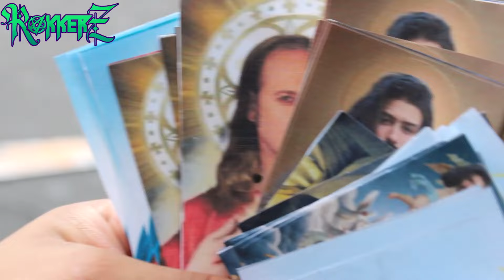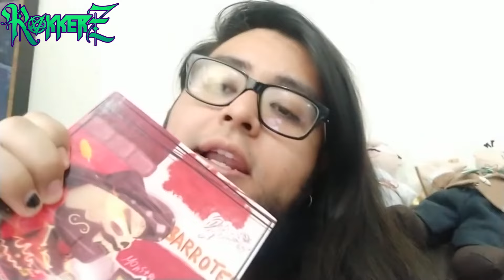¿Cómo es convivir con KABRÖNES? ¿Con quién me llevo mejor? ¿Porqué tocan canciones de MÄGO DE OZ?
Anécdotas con Frank, Jose Andrëa, Santiago Vokram, Salva, Carlitos, etc. En esta gira "No Perdamos Más el Tiempo Tour 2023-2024"
aquí te cuento con quién me llevo mejor, a quién no le hablo, a quién conocí primero y más.

🎸 ÍNDICE 🎸
0:00 Presentación
0:55 Primeras interacciones en entrevistas
12:13 Primer interacción en persona con Frank
15:31 Conocerlos en el Circo Volador, subir al escenario y estar en backstage
29:04 Gran Recinto, mis amigas conociendo a Kabrönes y cuando casi me desmayo xd
33:09 El Juglar Fest en Puebla y Susan enferma
36:50 Pepsi Center, tacos con Santi y videos del concierto
43:42 ¿Qué opino de que tocan canciones de Mägo de Oz?
49:59 Sugerencias para Kabrönes
52:09 Anécdotas random con Kabrönes
58:37 Despedida y videos del Pepsi Center